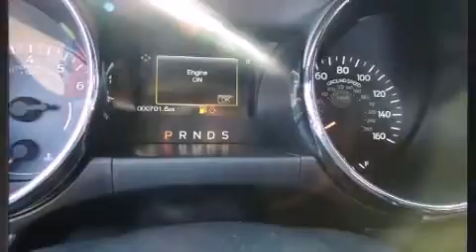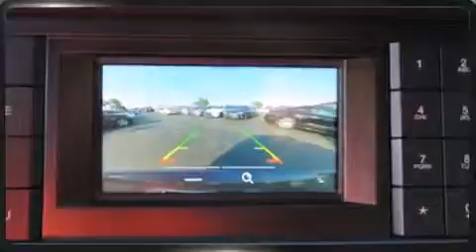2016 Ford Mustang GT Premium in Hollywood, FL 33021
1841 North State Road 7

Introducing the 2016 Ford Mustang. With fewer than a thousand miles on the odometer, this vehicle integrates style and innovative design into a smaller than expected package. Ford made sure to keep road-handling and sportiness at the top of it's priority list. Under the hood you'll find an 8 cylinder engine with more than 400 horsepower, providing a smooth and predictable driving experience. Well tuned suspension and stability control deliver a spirited, yet composed, ride and drive Top features include power front seats, 1-touch window functionality, speed sensitive wipers, a trip computer, an automatic dimming rear-view mirror, tilt steering wheel, cruise control, and more. With high intensity discharge headlights illuminating your path, you'll always appreciate maximum visibility. Premium sound drives 6 speakers, providing you and your passengers a sensational audio experience. Side curtain airbags deploy in extreme circumstances, shielding you and your passengers from collision forces. A Carfax history report provides you peace of mind by detailing information related to past owners and service records. We have a skilled and knowledgeable sales staff with many years of experience satisfying our customers needs. We'd be happy to answer any questions that you may have. We are here to help you.